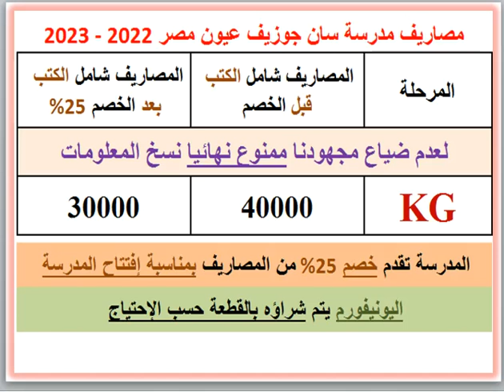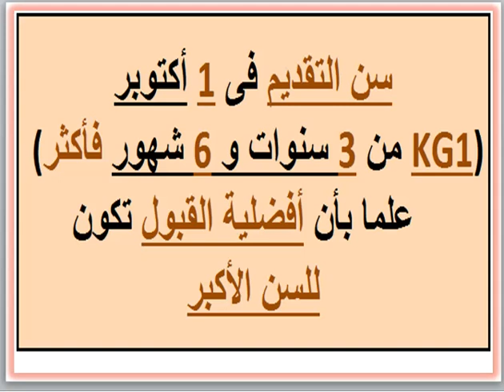مصروفات ومعلومات عن مدرسة سان جوزيف عيون مصر (حدائق الأهرام - الجيزة) 2022 - 2023